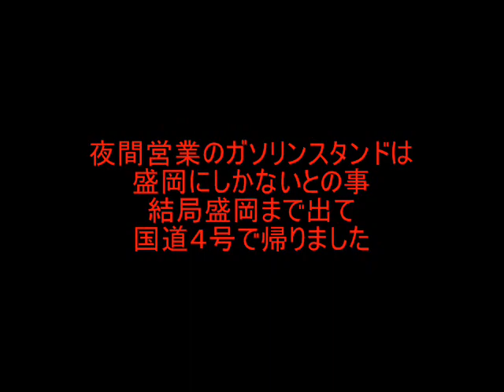Tohoku touring part76(Chapter of mountainous district) 東北ツーリング(八幡平)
アスピーテライン終わりから
From the aspite line end